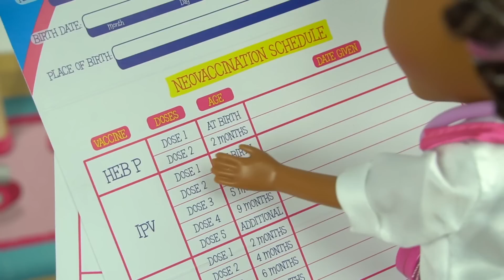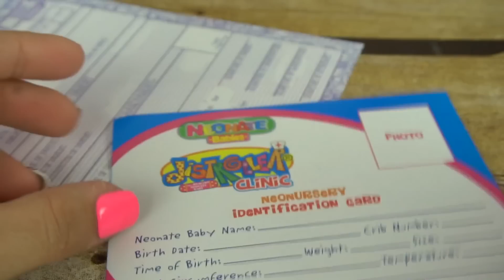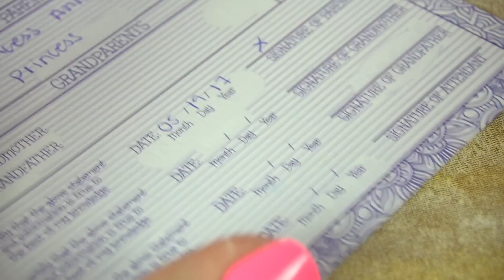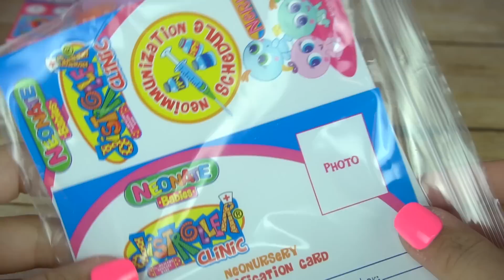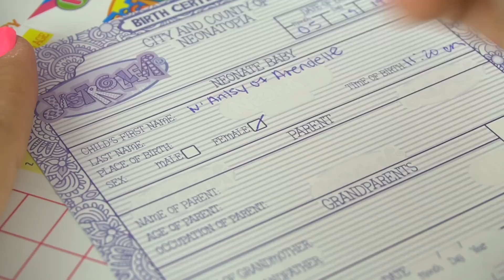Toddler Elsa & Anna Adoptan sus Primeros Ksimeritos con Doctora Juguete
Toddler Elsa y Anna de Frozen adoptan a sus primeros ksimeritos isabelaonga y Ansinita. Las niñas estan muy emocionadas y ayudan a sacar el cordon umbilical y limpiarlo. Las niñas cambian los pañales de los ksimeritos, toman la temperatura de los bebes y firman los papeles de adopción . Luego vamos al hospital de juguetes de la doctora dc mcstuffins para vacunar a los ksi bebes.  Nerlies son los Ksimeritos de Estados Unidos Distroller USA. Los nombres Americanos on Bossini (Isabelonga) y N’antsy ( Ansinita)
También vemos a mi ksimerito Fidgets ( Machincuepa) ya casi esta lista para tener su nuevo implante de diente.